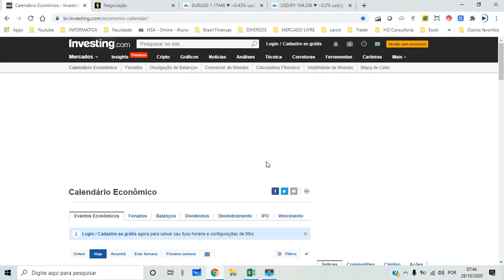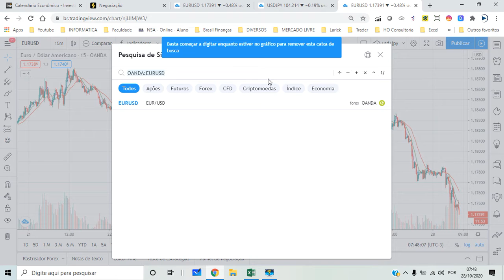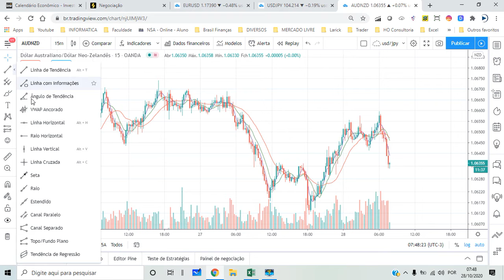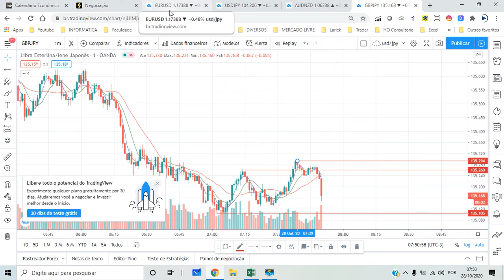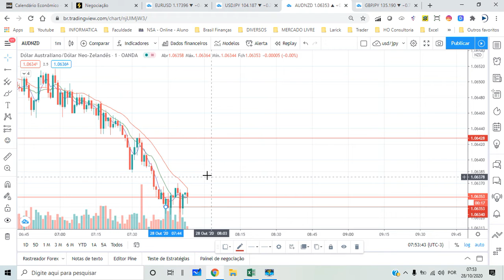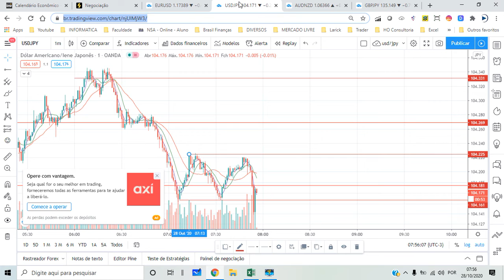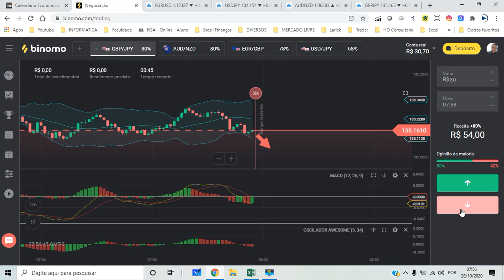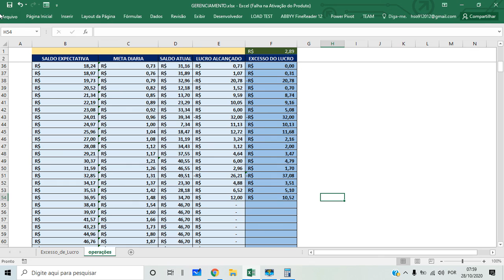55° Operando Opções Binárias | Martigale Pesado